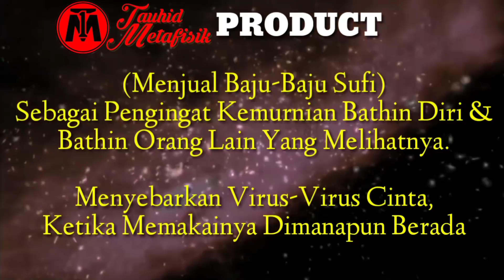Menarik "UANG" Dari SEMESTA Yang TIDAK PERNAH Bisa Habis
~ Semoga Video Ini berkah Manfaat.

Kunjungi (Second Channel) Saya:
        ===TAUHID METAFISIK===
Klik Link Dibawah:

Memaharkan:
~ Fosil Galih Kelor
~ Badar Besi
~ Munta Besi
~ Buntat Besi
~ Kingstone Marantale
~ Batu Anti Wisa
~ Fosil Bagore
~ Kantong Macan
~ Minyak Rawat Pusaka Antara Lain:
          -Minyak Duyung
          -Minyak Melati
          -Minyak Cobra
          -Minyak Cendana.DLL

             === HARIKERJA👩‍💻 ===
Senin(MONDAY) - Sabtu(SATURDAY) (Minggu LIBUR👪)
         === CHAT_PESANAN🤳📠 ===
Time: 08.00 Am - 18.00 Pm
     === PENGIRIMAN PAKET🚚 ===

~ Syukron Jazila